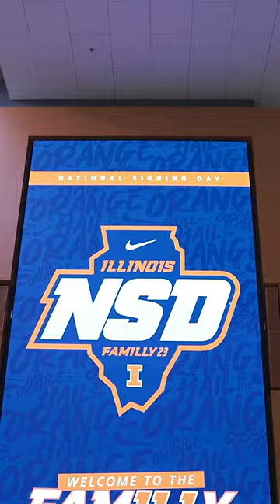Illini Football | Signing Day Event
Signed and ready to work.